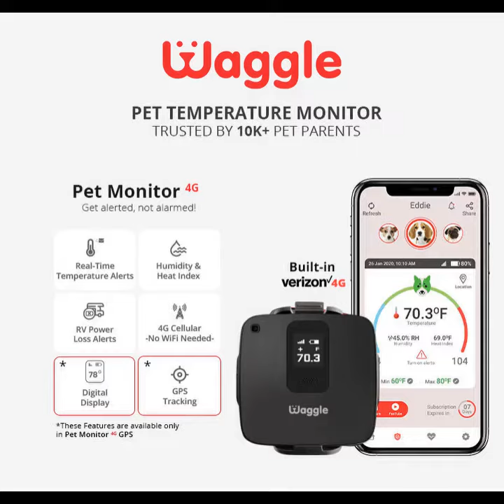G.O.A.T of goats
Battle of Voices: Goat edition!